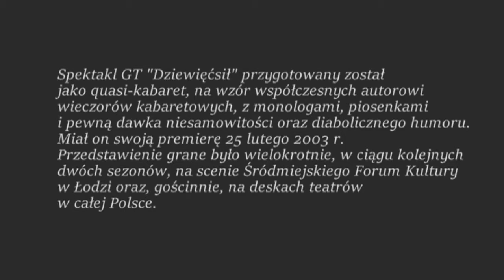Narkotyki niemyte dusze (2003)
W programie do spektaklu jego reżyser, Andrzej Czerny, pisał tak:
Trudno jest z ponad 350 stronicowego studium obyczajowego wykroić zwarty i spójny spektakl teatralny. Jednak postanowiliśmy, przynajmniej w części, przedstawić Państwu to niezwykłe dzieło, pełne niepokoju o rozwój przyszłych pokoleń i - niewesołych niestety - refleksji.
Refleksji tych nie przekreśla prawie kabaretowa forma spektaklu, z piosenkami do poetyckich prób autora tego niezwykłego dzieła, znanego przeciętnemu czytelnikowi jako "wariat z Krupówek". Ten nasz teatralno-kabaretowy esej nie sili się na rozwiązywanie problemów, ale je stawia. Do swego dzieła S.1.Witkiewicz zaczerpnął motto z Sienkiewicza: "Wszelako dziwne jest w tej książce materii pomięszanie". I nie sposób tego "pomięszania" uniknąć, ale nie przeszkadza to nam w głębszym wejrzeniu w siebie i dotknięciu istotnych strun naszej egzystencji. We wstępie do "Narkotyków ... " autor pisze: "Może i ta praca potraktowana będzie humorystycznie lub negatywnie, jak moja estetyka, filozofia, sztuki sceniczne, istotne portrety itp. Oświadczam oficjalnie, że piszę poważnie i chcę wreszcie coś bezpośrednio pożytecznego zdziałać,
a na idiotów i ludzi nieuczciwych sposobu nie ma".